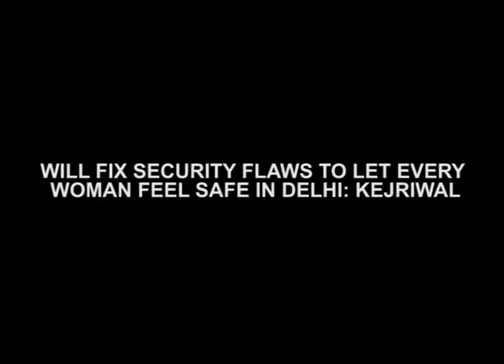Will install cctvs for women safety if voted to power kejriwal